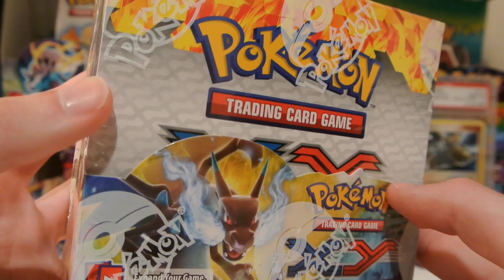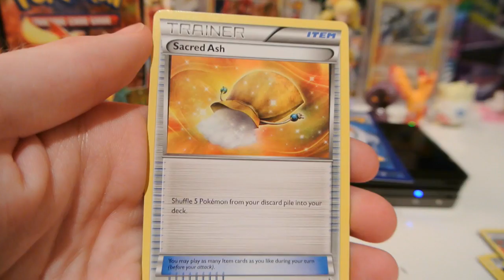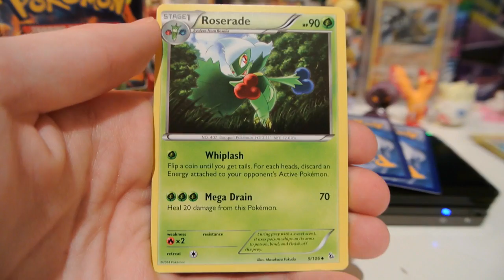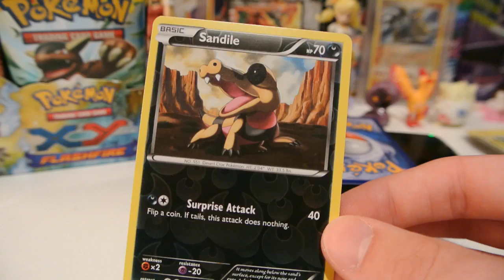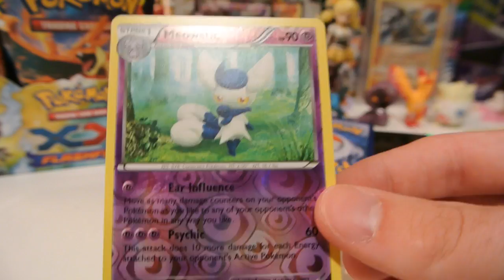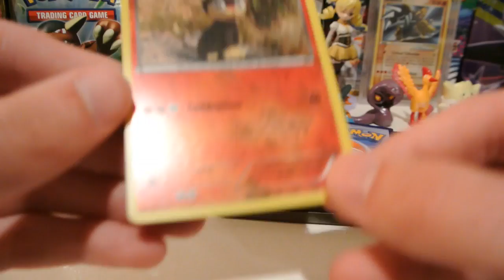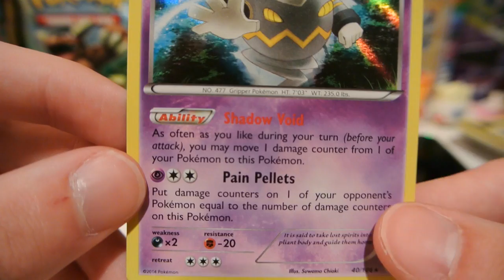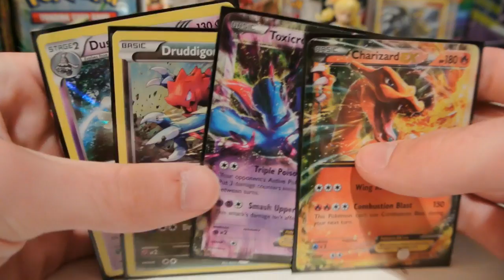Opening a Flashfire booster box!! (Part 1/3)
Hey all!! My first Flashfire booster box arrived in the mail today, and I have twelve packs to open up for y'all today! What will I pull? Watch and find out!!